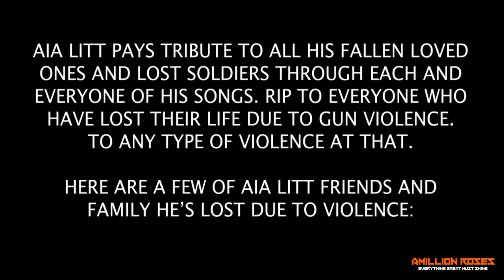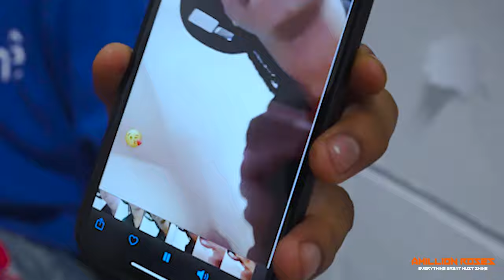AIA Litt "MONEYBAG" - (Official Music Video - A Million Roses Exclusive)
Exclusive A Million Roses music video for “MONEYBAG” by AIA Litt

Follow A Million Roses:
Shop A Million Roses: N/A

A Million Roses is a black owned New Orleans based media platform that was created to showcase the urban culture's talent through our lens. We give it to you raw&uncut!